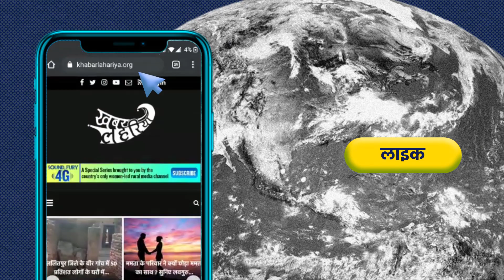पानी नहीं तो मौत दे दें, सुजारा बांध खोलने की मांग करने कलेक्टर पहुंचे ग्रामीण| KhabarLahariya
टीकमगढ़ जिले के कलेक्ट्रेट परिसर में सैकड़ों किसान सुजारा बाँध के गेट को खुलवाने की मांग को लेकर पहुंचे। किसानों ने यहां धरना प्रदर्शन किया और कलेक्टर को आवेदन भी दिया है। गांव मुड़ावरी के किसान हरेंद्र सिंह तोमर ने बताया कि सुजारा बांध गेट न खुलने से उनकी खेती बहुत प्रभावित हो रही है। खेत सूख रहे हैं।

किसान जगदीश यादव ने कहा कि छतरपुर और टीकमगढ़ जिले से लगभग 10 किसान कलेक्टर को ज्ञापन देने आये हैं। उन लोगों की मांग है कि सुजारा बांध के गेट खोले जाएं क्योंकि उस क्षेत्र में कई किसान आते हैं और सभी लोग परेशान हैं। हर साल तो पानी आता था मगर इस साल नहीं आ रहा है। लोगों ने कई बार जिला प्रशासन को भी अवगत कराया लेकिन कोई भी सुनवाई नहीं हुई। अब वह लोग धरना प्रदर्शन करने के लिए मज़बूर हैं। वह आगे कहते हैं कि अगर उनकी मांग पूरी नहीं हुई तो वह आंदोलन करने के लिए भी तैयार हैं।

टीकमगढ़ जिले के ई.ई सुजारा बांध सिंचाई विभाग के बी.पी अहिरवार से खबर लहरिया ने बात की। उनका कहना था कि जो किसान आये हैं वह बान सुजारा

 परियोजना के कमांड क्षेत्र के बाहर हैं। कमांड क्षेत्र में बराबर 8 तारीख से पानी चल रहा है।